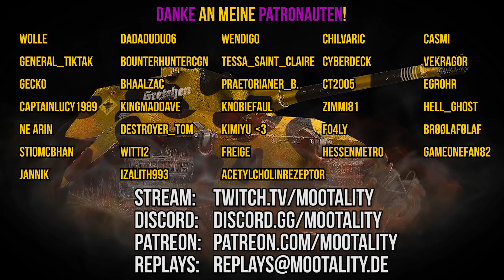Happy Derpy - KV-2 - Geburtstagsvideo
36 und immer noch da! Ankündigungen und Communitygames! :D

hochladen und nur den Link senden!

►World of Tanks Invite Code für neue Spieler: T-15 Premiumpanzer + 100% Crew, 3 Tage Premiumzeit + Scherenfernrohr: MOOTALITYWOT